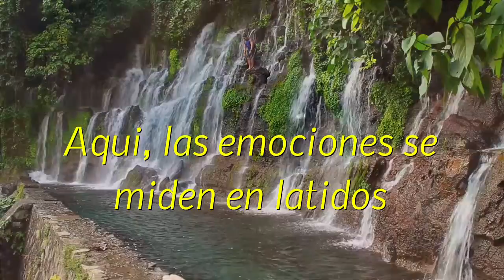El Salvador te conecta con la naturaleza, volcanes, pueblos coloniales y raices culturales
Estas listo para vivir tu próxima  experiencia?  Volcanes, pueblos coloniales y  raíces culturales, son algunos de los destinos turísticos que El Salvador y Centroamérica tiene para ofrecer.